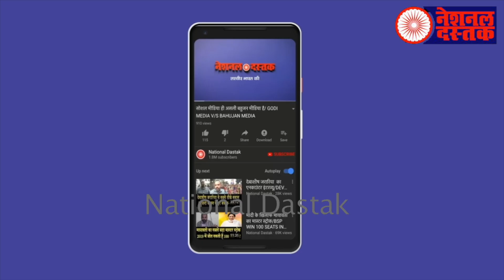इस खबर से पूरी दुनिया हैरान/ BIG NEWS ON NATIONAL DASTAK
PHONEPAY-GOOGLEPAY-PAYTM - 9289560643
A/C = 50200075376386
IFSC = HDFC0000314
Reporter-QMAER
Editor-NIDHI RATAN
Camera person-